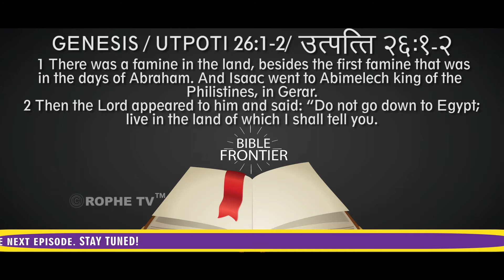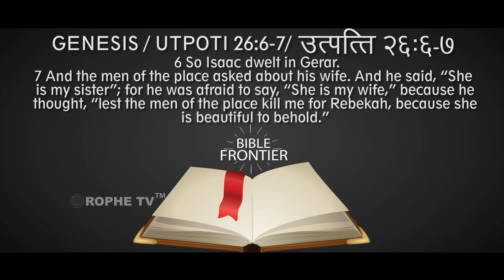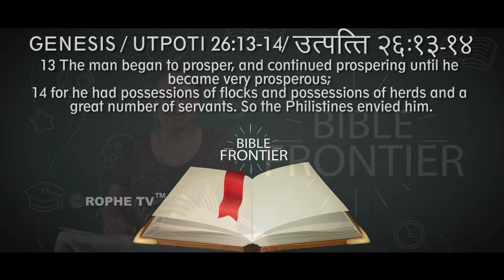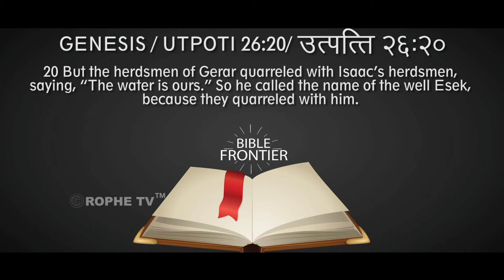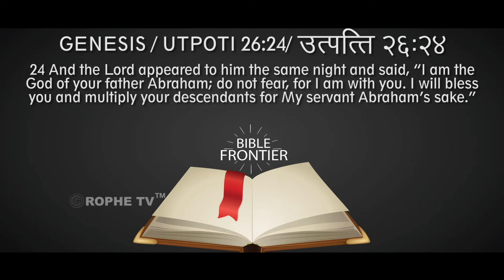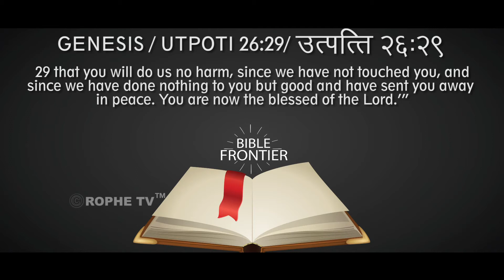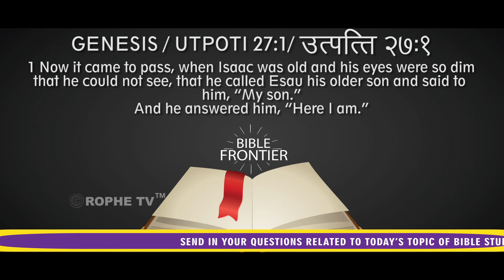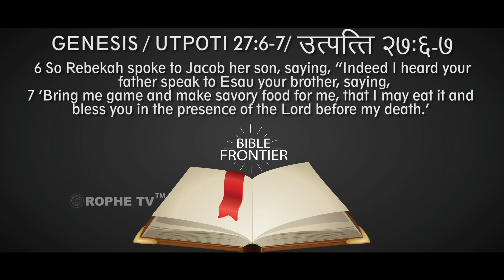Rophe Tv: Bible Frontier | Genesis Ch 26 & 27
Bible Frontier - Educating The Body Of Christ. Hosted By Sis. Querobina. Watch the entire series of Bible Frontier on Genesis only on Rophe Tv.